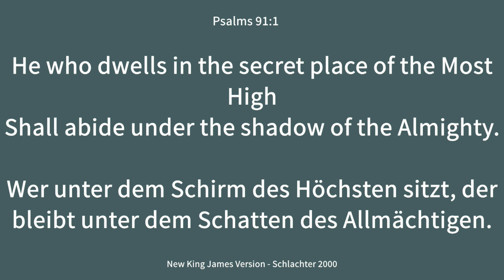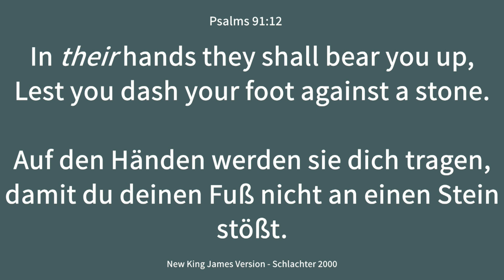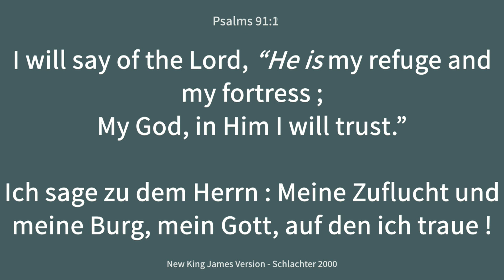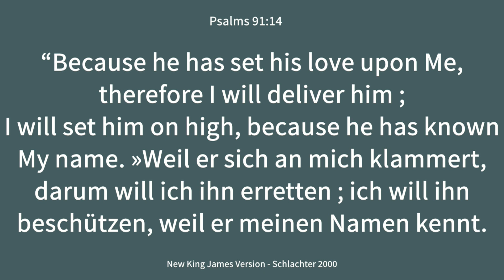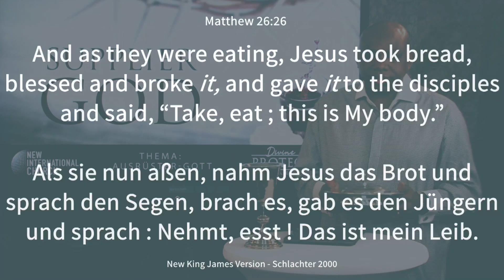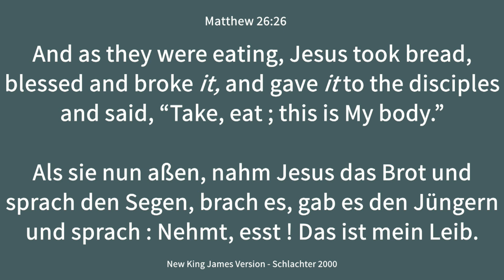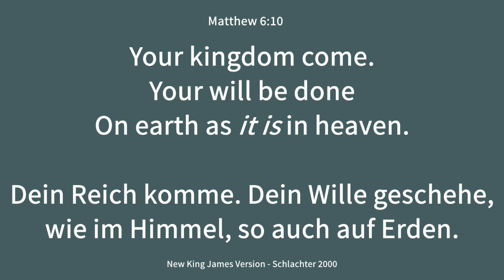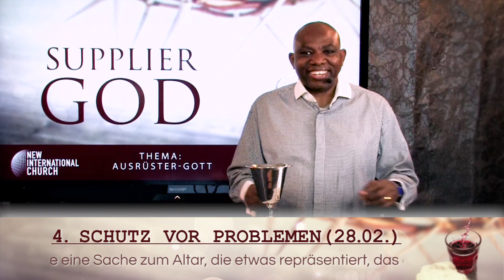Tag 27: AUSRÜSTER-GOTT || Göttlicher Schutz Durchs Abendmahl || John Sagoe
Day 27: SUPPLIER GOD || Divine Protection In Communion || John Sagoe (Apostle of NIC)